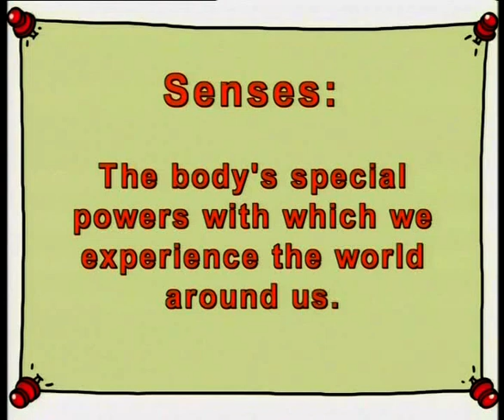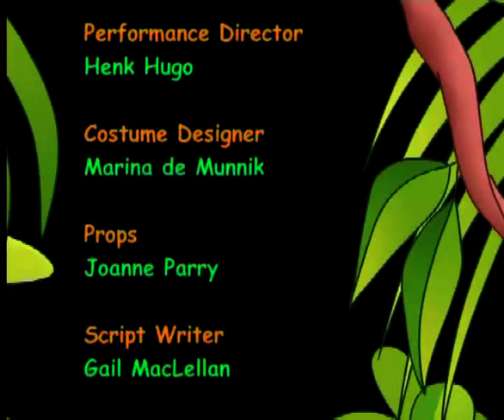Human And Animal Senses (English)